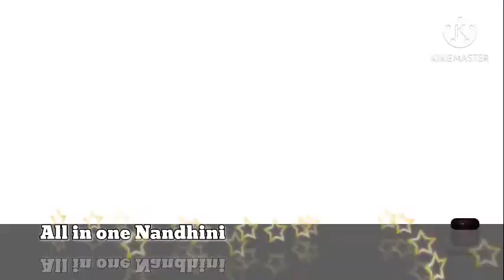வளையலை கீழே இருந்து எடுத்தால் என்ன பலன்/kanavu/Kanavu Palangal/kanavu palan in tamil videos